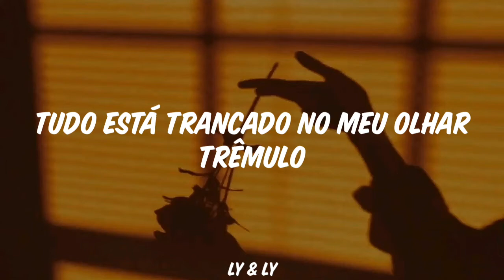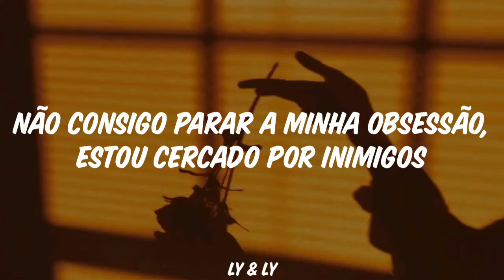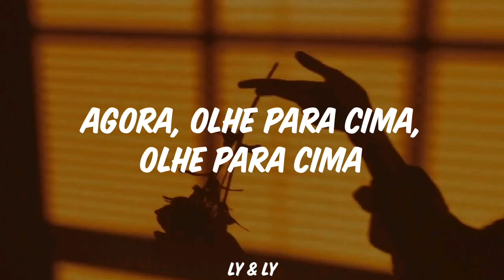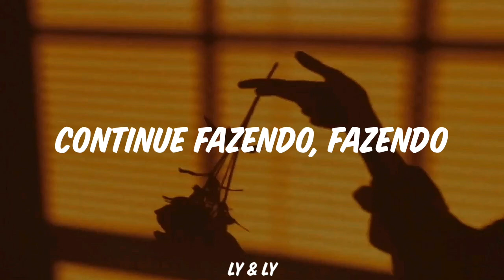SUPER JUNIOR — Heads Up (Legendado/Tradução)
The music and images in this video do not belong to me.